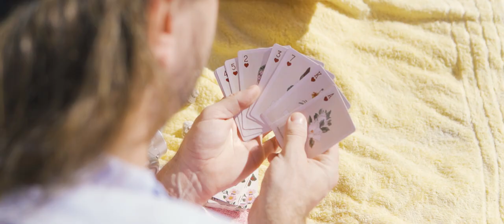Jonty Hartwig - Hearts with you